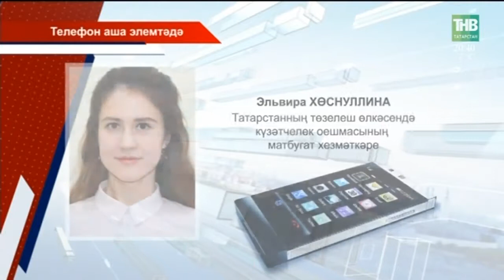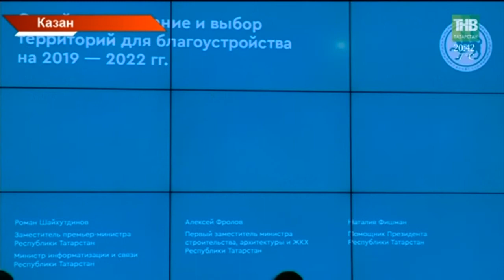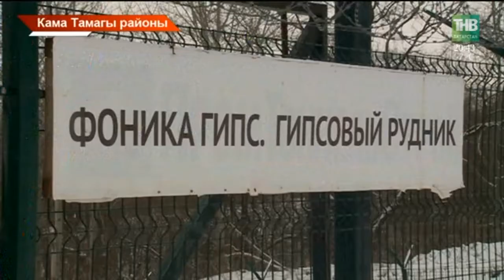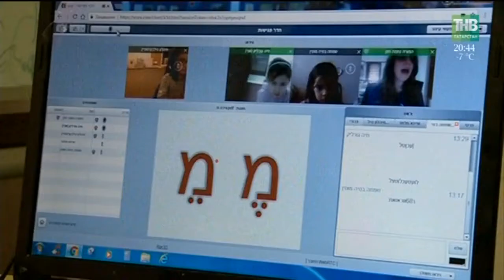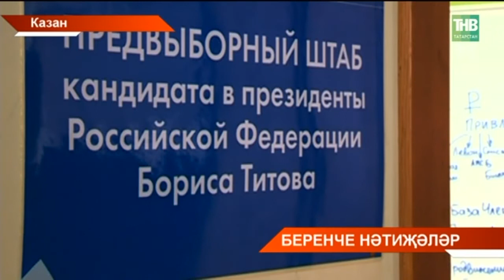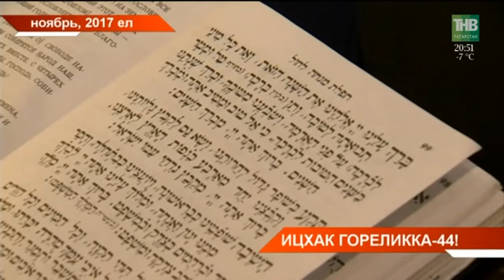Татарстан хәбәрләре 14/03/18 ТНВ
Таяну ноктасы. В эфире: пн, вт, ср, чт - 19:00

7 дней. В эфире: вс - 19:30, 21:30

Координаты:
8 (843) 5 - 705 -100